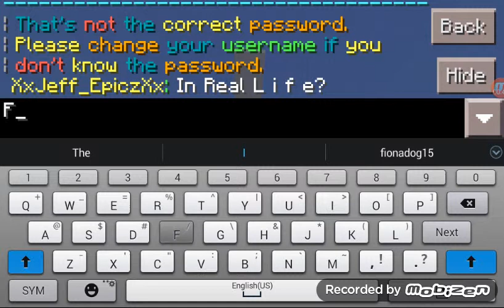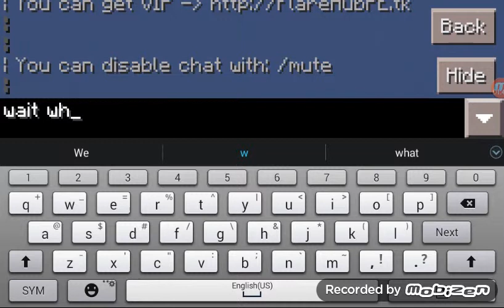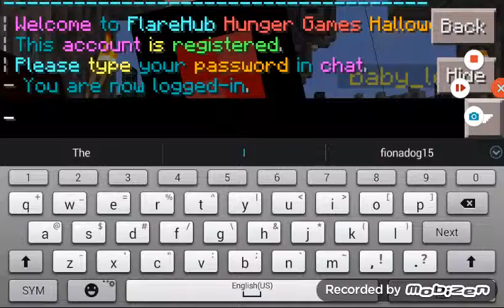Fiona playing flare.hub!!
My favorite server!!! My first time playing that map and i actually  won it!!